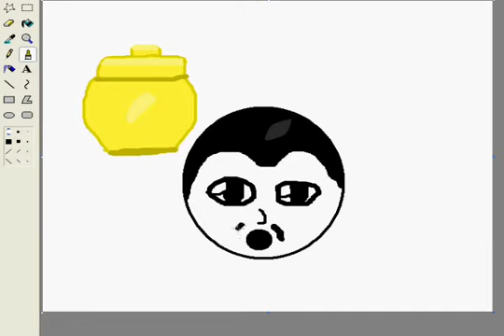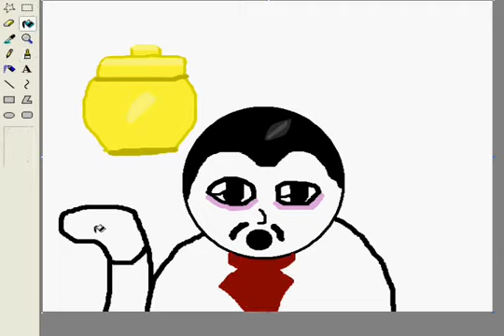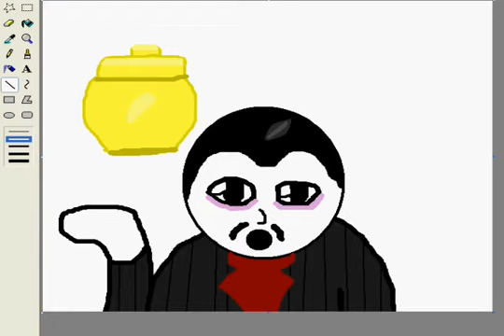Speed-Paint Paul Bearer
This is one video from my Back-Up Channel..Thought you would like to see it On This Channel, Also...Forgive me at the End there, I spelt Paul Bearer wrong, But I did Fix that...lol, I'll give you a link to my Back-Up Channel